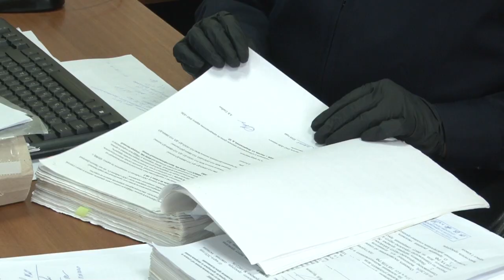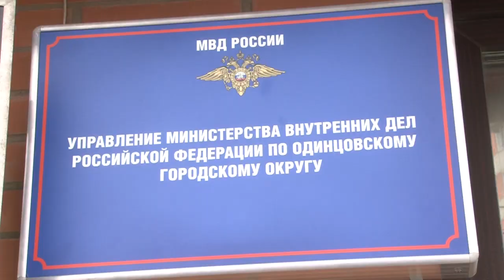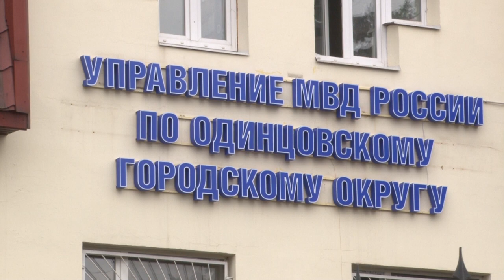День следователя МВД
Их служба и опасна, и трудна. 6 апреля профессиональный праздник отмечают работники следственного аппарата в органах внутренних дел России.